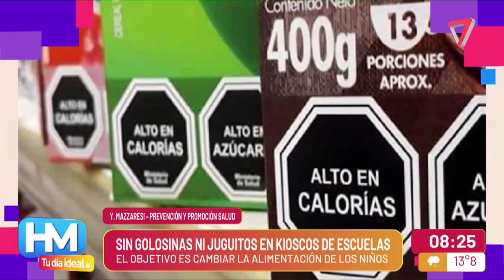¿Qué PENSÁS?: NO más GOLOSINAS ni JUGUITOS en los KIOSCOS de las ESCUELAS de Mendoza